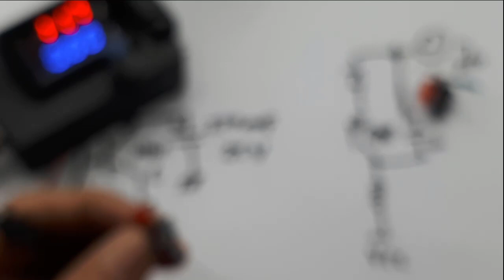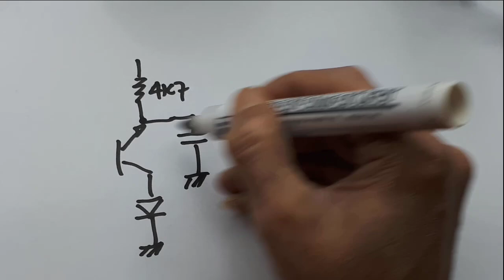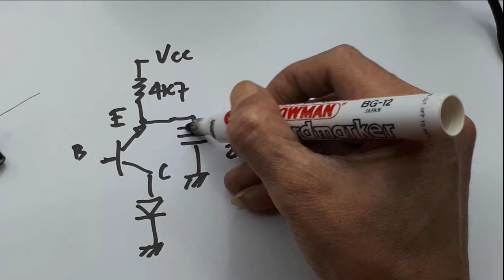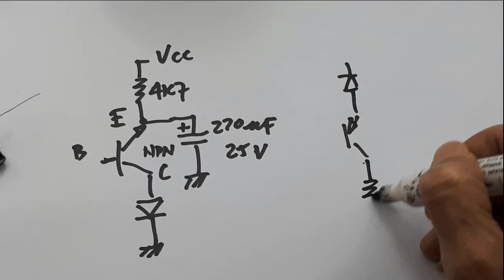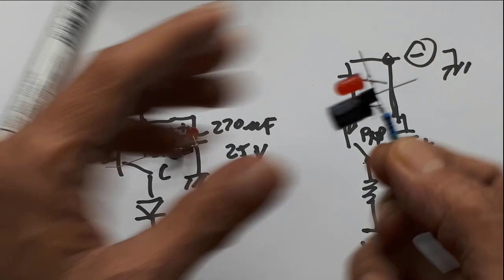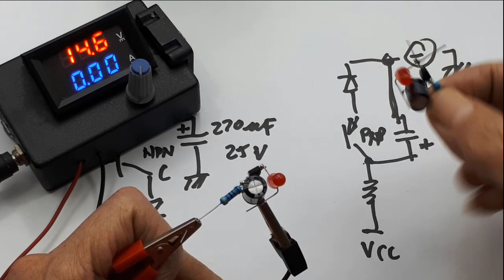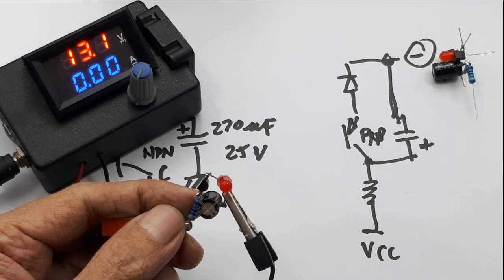cara membuat strobo┃Strobo 1 transistor siapa penemunya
Video ini menerangkan bahwa transistor yang digunakan untuk membuat fasher atau strobo, pin basisnya memang tidak digunakan. Dan rangkaiannya memang terbalik-balik walaupun sederhana.
Masalah ini atau keadaan ini ditemukan sekitar tahun 1970an oleh salah satu warga negara jepang. Yang namanya saya lupa. Karena literaturnya, saya cari-cari tidak ketemu.
Bila salah saya mohon maaf

00:00 test strobo 1 transistor
00:40 siapa penemunya
00:50 Keterangan rangkaian
02:00 schematic strobo 1 transistor
05:51 test lengkap